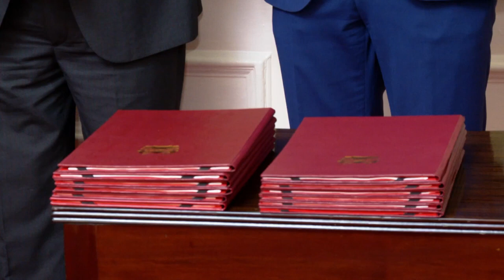President Ruto signs controversial health bill